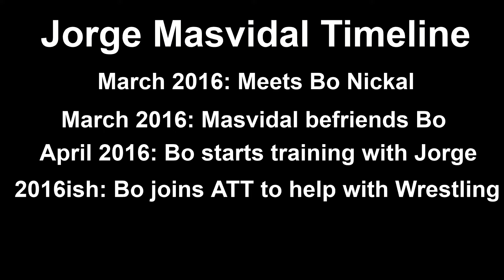THIS MAN is Jorge Masvidal's Secret Weapon...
Masvidal in 3

Freestyle Beat - "FLOW SPARKLY" | Free Type Beat 2022 | Hard Fast Rap Trap Beat Instrumental